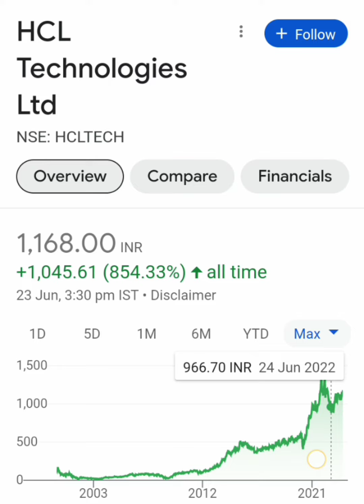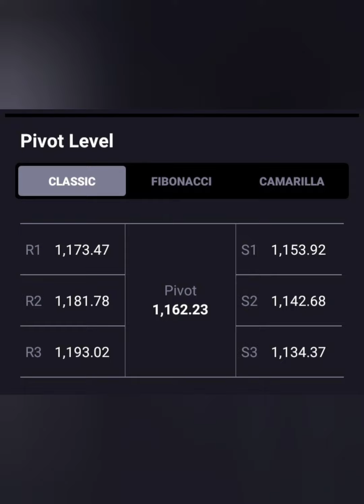HCL Tech Share💥Price Target-1200+💥क्या है Long term Target📑BUY HOLD SELL📉